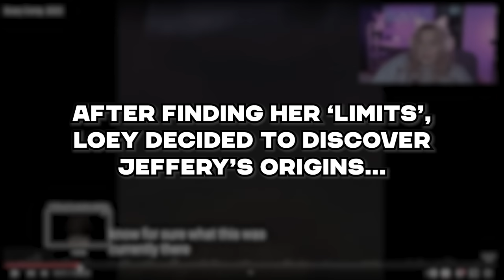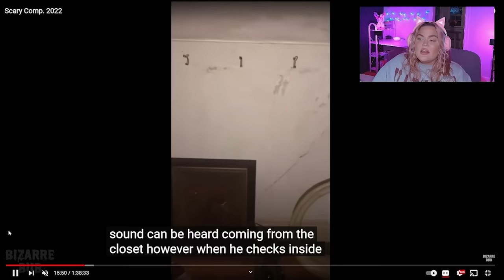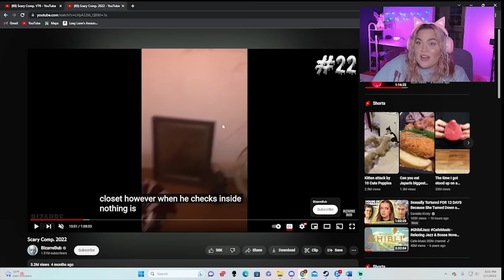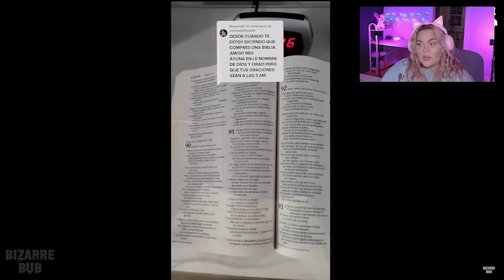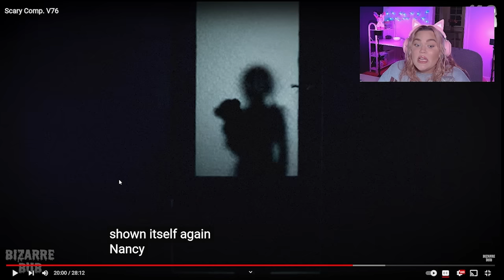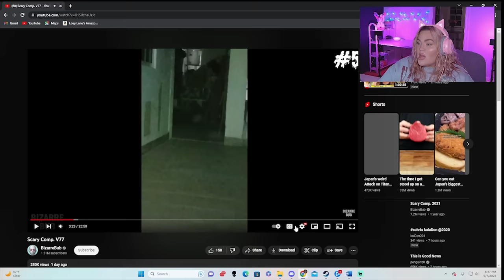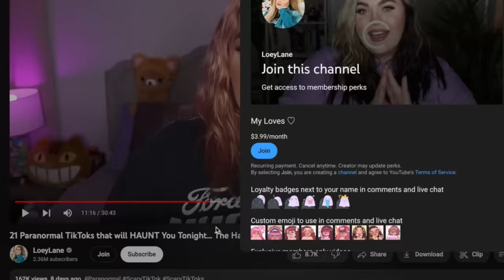The Dark Side of YouTube... 5 Paranormal YouTube Videos With SCARY Backstories Vol 3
50 SCARY Paranormal TikToks that Keep Me Up at Night... The Haunted Side of TikTok | June 2023

Hey my loves. Welcome back to another SCREAM STREAM! Today we are watching 5 Paranormal YouTube videos with DISTURBING backstories. I love that we get to talk about Jeffrey the haunted doll sooooo much. He's gone viral lately for the most unsettling reasons.